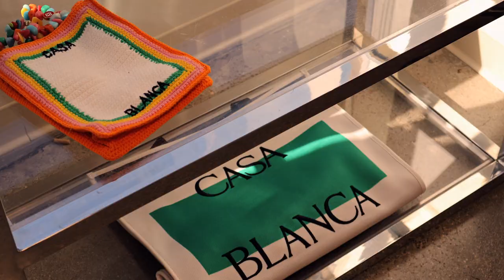Louis Vuitton Runway Outfit I Wore to the Lookbook Fashion Show Experience in Hollywood | ANNA CASEY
0:00 Lookbook Fashion Show Experience
16ARLINGTON SSENSE Exclusive Beige Solaria Tank Top
FERRAGAMO Vidia Patent Leather Ankle-Strap Wedge Pumps
LaQuan Smith Patent Leather Trench Coat
ALESSANDRA RICH Double-breasted leather coat
TORY BURCH Leather Trench Coat
SAINT LAURENT 2023 Trench Coat

2:40 Louis Vuitton Editorial Shoot

2:58 Clothing Haul

4:10 NENSI DOJAKA Sequined cutout camisole

4:25 Purple PR SS24 Press Day

5:05 CASABLANCA
CASABLANCA Mini North-South Canvas Tote Bag
CASABLANCA Large Logo Canvas Tote Bag
CASABLANCA Chevron Lace Knit Bra Top
CASABLANCA Cuban-Collar Short-Sleeve Crop Silk Shirt
CASABLANCA Wavy Mixed-Media Cat-Eye Sunglasses
CASABLANCA Golden Rim Acetate & Nylon Cat-Eye Sunglasses

5:27 ADEAM
ADEAM Marie Sheer Bustier Peplum Top
ADEAM Floral Semi-Sheer Corset Jacket
ADEAM Melissa Knit Dress with Pleated Skirt

5:54 EMILIO PUCCI
EMILIO PUCCI Shield Sunglasses

6:02 Fabergé
Fabergé Heritage 18K Yellow Gold, Diamond & Turquoise Guilloché Enamel Petite Egg Pendant Necklace
Fabergé Heritage Yelagin 18K White Gold, Diamond & Royal Blue Guilloché Enamel Petite Egg Pendant Necklace
Fabergé Essence 18K Rose Gold Ruby, Diamond & Pink Lacquer Butterfly Surprise Locket

6:06 PHILIPP PLEIN
PHILIPP PLEIN Snake Hexagon 24MM Two Tone Stainless Steel Wrap Watch
PHILIPP PLEIN Queen 36MM IP Golddtone Stainless Steel & Elaphe Leather Strap Watch
PHILIPP PLEIN $Kull 41MM Rose Gold Tone Stainless Steel Bracelet Watch

6:32 Outfit with AGL Booties
AGL Ide Bootie
AGL Ide Metallic Leather Bootie